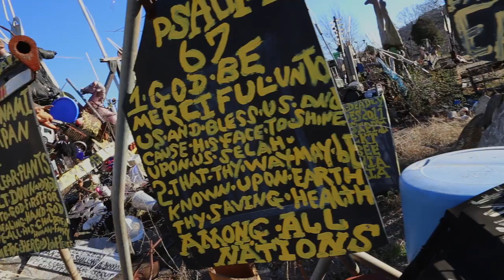Interview with 'History Refused to Die' artist Joe Minter and curator Bill Arnett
Filmed on location at African Village in America in Birmingham, Alabama in January 2015 by Tom Leeser.